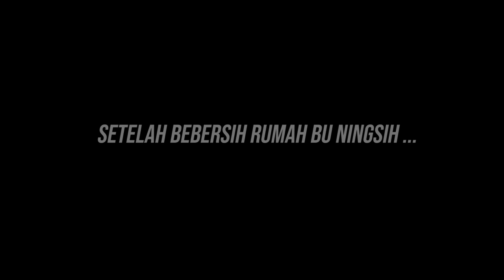RUMAH BARU UNTUK KELUARGA BU NINGSIH ! SEMUA PINDAH KERUMAH BARU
Silahkan yang ini berdonasi renovasi rumah bu ningsih bisa melalui :
Bank BCA : 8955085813  A/N  Tika deslina

Semoga Bermanfaat ...